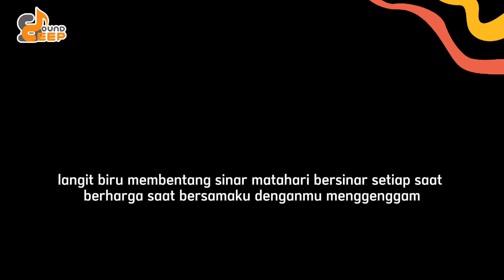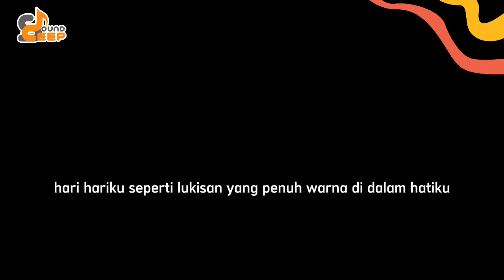SID & DEE -ARTI CINTA (OFFICIAL LYRIC VIDEO)